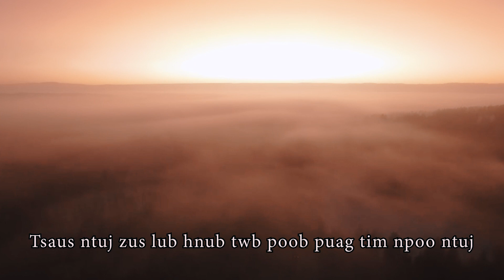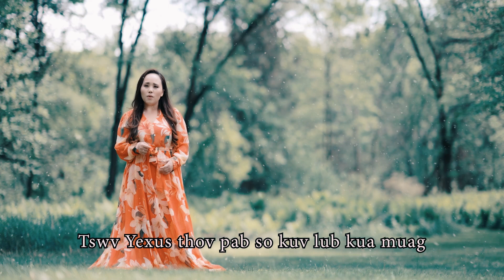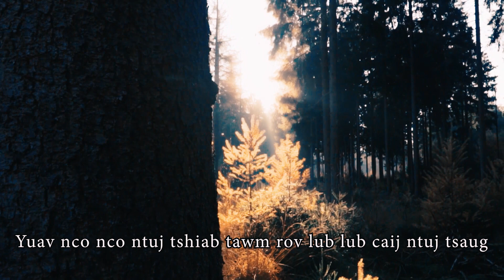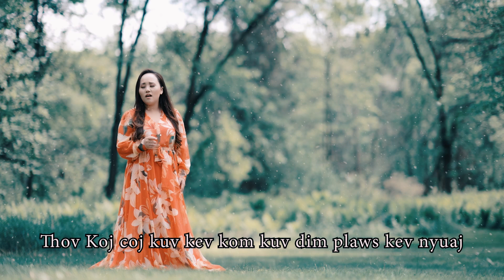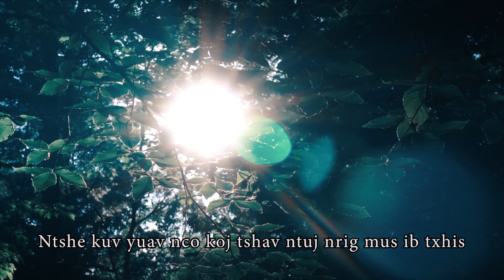Tseem Nco Original: N. Vajxob Xyooj